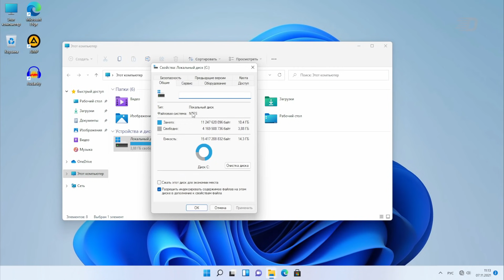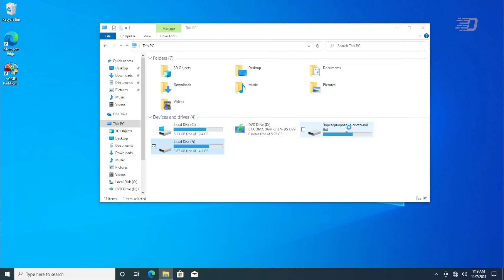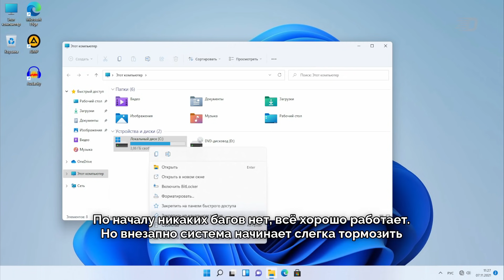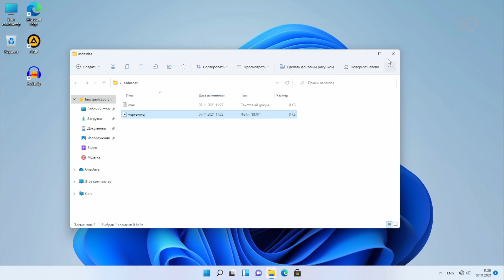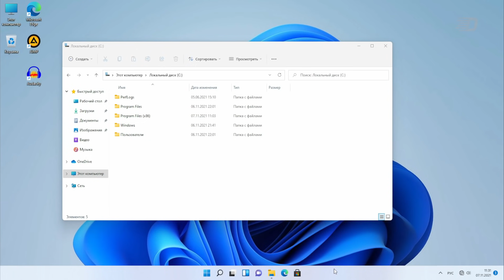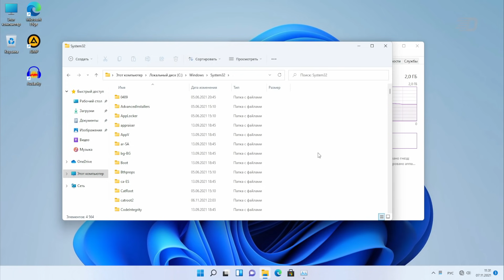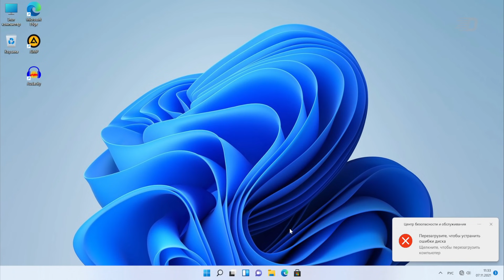Как Windows 11 работает на диске FAT32?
Начиная с Windows Vista (2006 год), системный раздел диска обязательно должен иметь формат NTFS. А разделы формата NTFS можно конвертировать в формат FAT32. Эта файловая система, по сравнению с NTFS, имеет ряд ограничений по размеру файла, тома, длине файла и так далее.
И мне стало интересно посмотреть, как будет работать система с конвертированным системным разделом.

Музыка из видео:
1. toffo (e. østerberg) - Pnmof-altmix

Таймкоды:
0:00 - Интро
0:10 - Пояснение
0:59 - Подготовка
1:25 - Конвертация
2:41 - Тестирование
4:44 - Попытка 2
5:22 - Попытка 3
6:00 - Попытка 4 и итоги
6:42 - Окончание